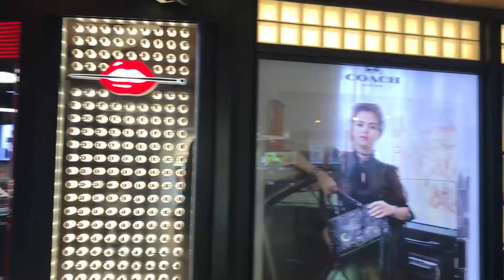Went to Bali | Summer 2018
This was my 1st time in Bali and the people, the place everything was really cool! It was great experience and I am so glad I could share it with you all. Thank you so much!